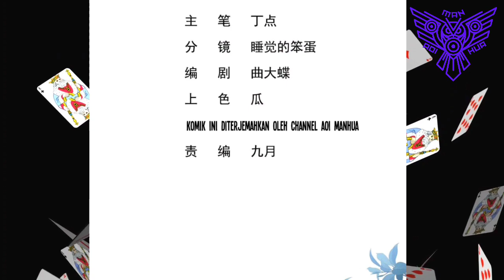Bersaing Untuk Buah Roh Api ™ Divine Immortal Doctor Chapter 31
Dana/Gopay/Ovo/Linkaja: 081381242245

COPYRIGHT / LICENSING